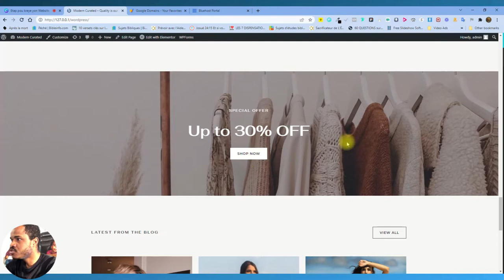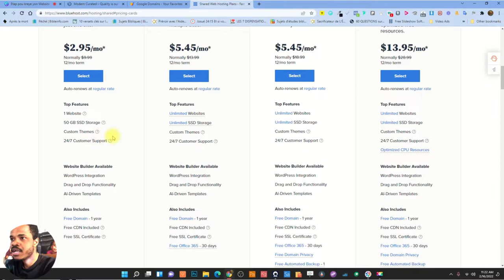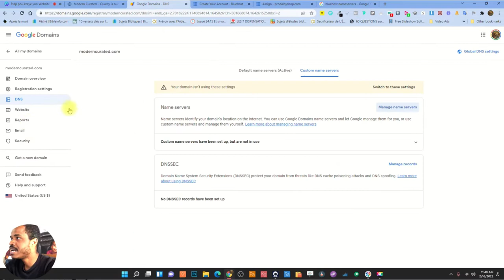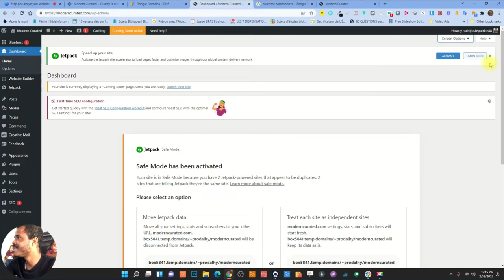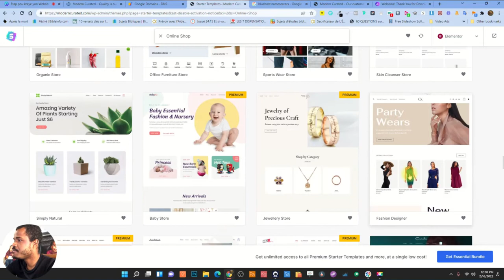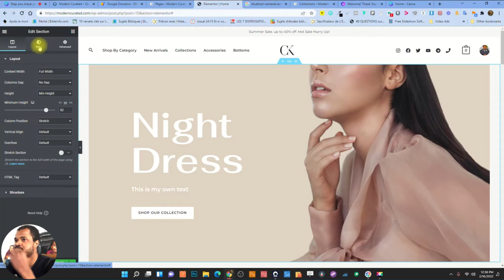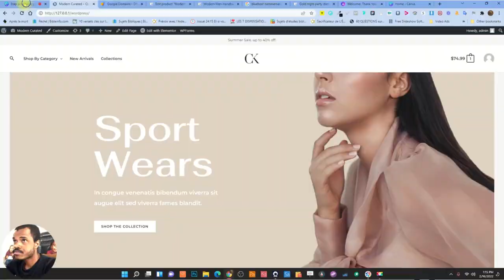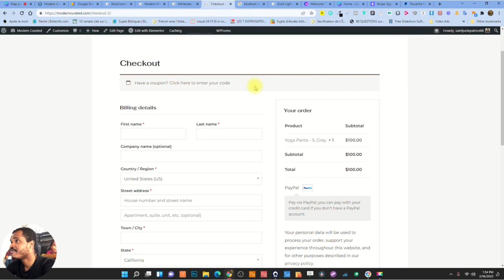Etap pou kreye yon store online GRATIS (2024)